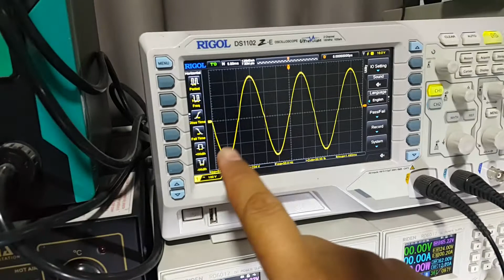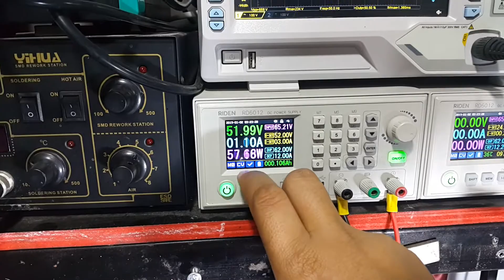ซ่อมอินเวอร์เตอร์ไฮบริด 48v5000w อาการช็อตหนักมาก EP2 จบ